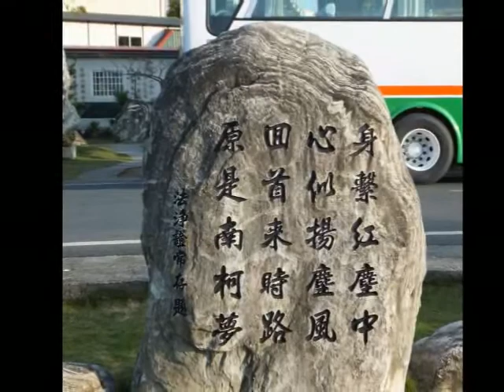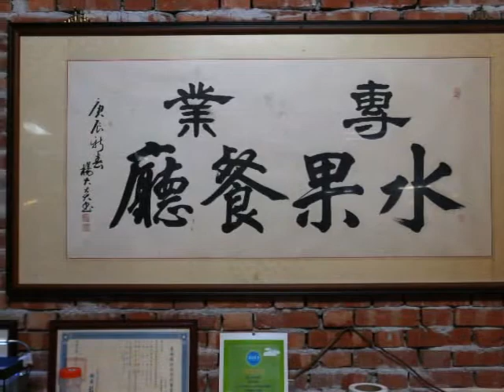海洋航管67級36年同學會二部曲-Try To Remember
14-12-20-玄空法寺+走馬瀨之旅